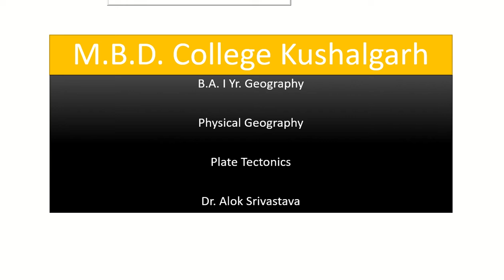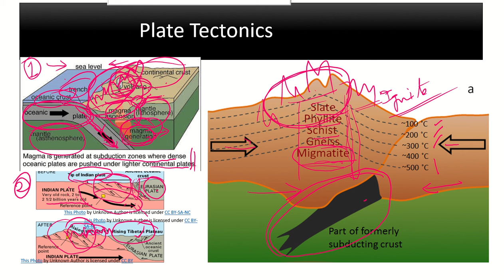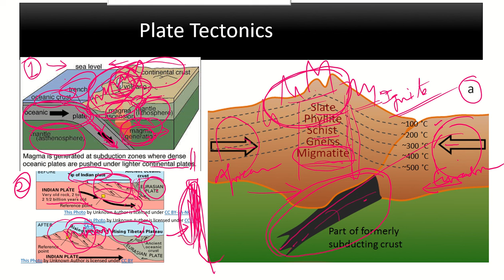Plate tectonics & mountain building By Dr. Alok Srivastava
B.A. I Yr. Geography
Physical Geography
Plate Tectonics